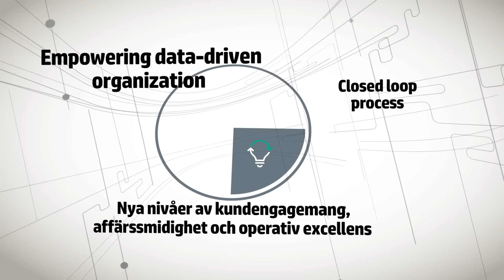Nya HP Enterprise - En ny era har börjat